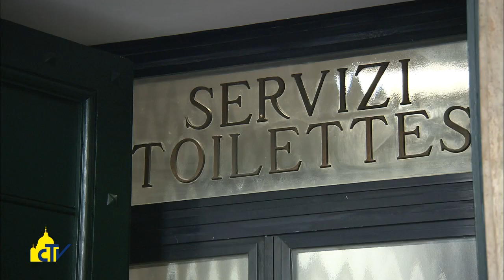Vatican Magazine " Il Papa degli ultimi " 13-02-2015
La visita a sorpresa di Francesco in un campo profughi di Roma, dove ha recitato il Padre Nostro, e poi l’incontro con i senzatetto a san Michele Arcangelo. “Sotto la cenere della sofferenza, c’è il fuoco dello Spirito Santo”. Aperte le docce e il barbiere in Piazza san Pietro.